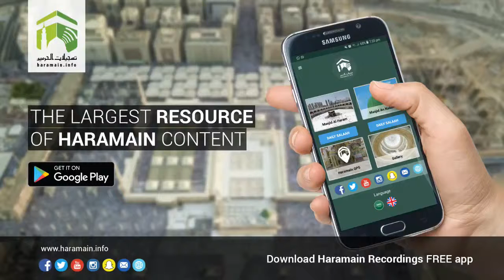29th December 2017 Makkah 'Asr Adhaan & Salaah